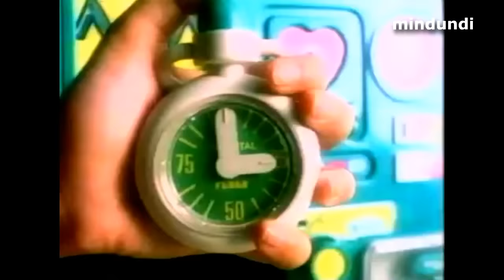1989 Juguete Quirófano Chequeo Médico de Feber - Publicidad Anuncio Juguetes España Médicos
Pobrecito, está malito.
Hay que hacerle un chequeo, que el asunto está muy feo.
¿Se habrá roto algún brazo?
Nada de eso.
¿Y el ataque al corazón?
Me parece que no.
Pues ¿qué será lo que tiene?
Lo que tiene ya sé yo. Ponle una inyección ahora y otra dentro de media hora.
Uy! qué impresión! Al oirlo, de repente el enfermo mejoró.

Camilla, utensilios quirúrjicos, aparatos de chequeo médico, accesorios médicos, todo de juguete. Feber.